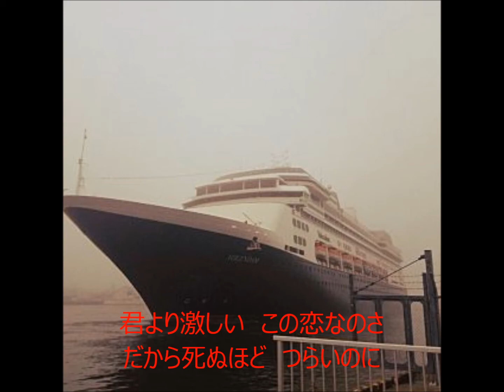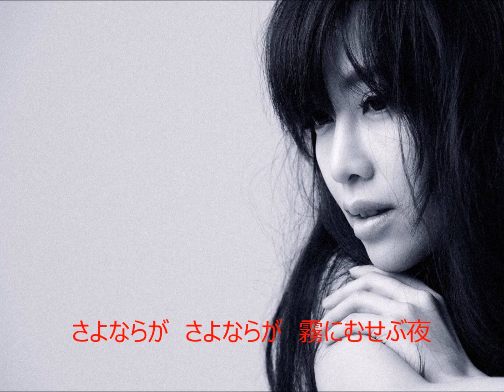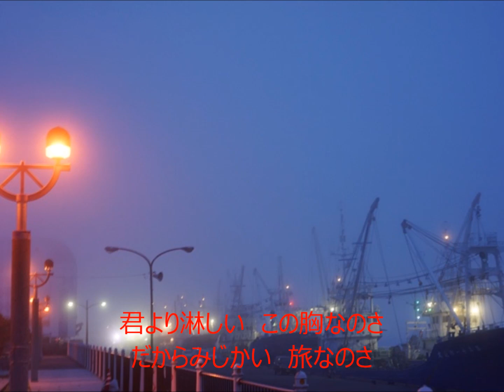霧にむせぶ夜 元唄：瀬口侑希 COVER3447